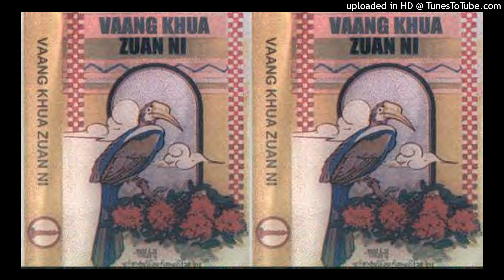06 Zam Cing - Maimit Sing Maw'ng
Album: Lengtong - III